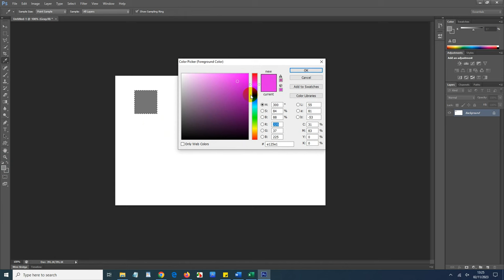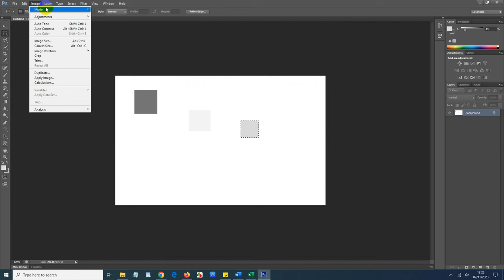Photoshop Only Show Gray Color [Solved]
Tutorial how to solve a problem with Photoshop Only Show Gray Color. When you use Adobe Photoshop have you ever experienced Color Picker only displays gray? If you experience such problems maybe the color selection in your worksheet settings is the problem, to solve the problem you can do as in this video.